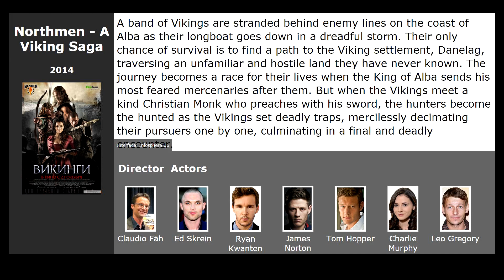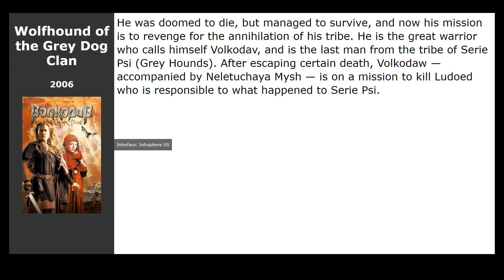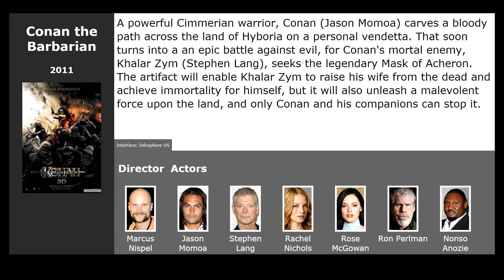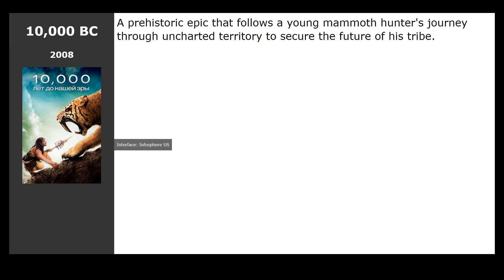Movies like Pathfinder (2007)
Movies similar to Pathfinder (2007):

00:00 Introduction
00:13 Northmen: A Viking Saga (2014) / genre: action, adventure
00:26 Valhalla Rising (2009) / genre: fantasy, drama, adventure
00:41 Outlander (2008) / genre: fantastic, action, adventure
01:13 Wolfhound of the Grey Dog Clan (2006) / genre: fantasy, action, adventure
01:26 Conan the Barbarian (2011) / genre: fantasy, action, adventure
02:08 Becoming Mayan: Creating Apocalypto (2007) / genre: action, thriller, drama
02:21 Centurion (2010) / genre: action, thriller, drama
02:38 The 13th Warrior (1999) / genre: action, detective, adventure
02:54 10,000 BC (2008) / genre: fantasy, action, drama